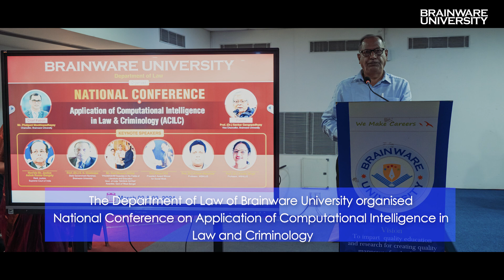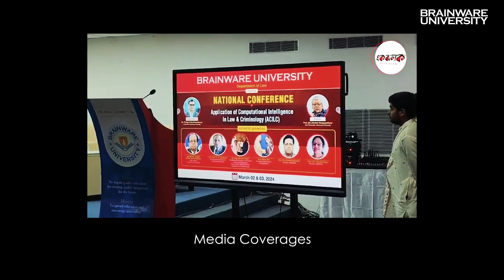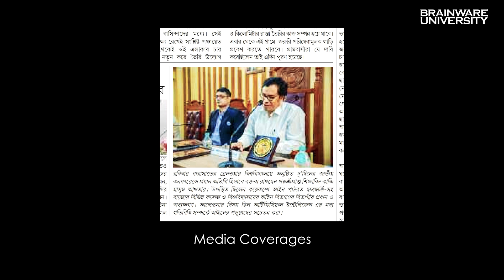AI in Law | Crime Prevention | Law & Technology Conference | Brainware University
Welcome to the comprehensive highlights of the 2-day National Conference hosted by the Department of Law at Brainware University! In this enlightening video, we delve into the rich tapestry of discussions, insights, and cultural moments that made this event truly exceptional.

Throughout the conference, esteemed personalities from diverse fields graced our halls, each bringing a unique perspective to the table. Renowned educationist Padmashri Kazi Masum Akhtar, with his wealth of wisdom, illuminated our understanding of the evolving legal landscape. State Government nominee Dr. S.S. Chatterjee shared invaluable perspectives, drawing from his extensive experience and enriching our discussions with depth and nuance. The presence of Social Worker and President Award recipient Bidyut Pal added a layer of passion for social change that resonated deeply with all attendees.

Scholars Professor Anirban Majumdar and Professor Kabita Singh from WBNUJS further enriched our understanding of the intersection of law and computational intelligence. Their scholarly contributions opened up new horizons in our exploration of topics such as AI in legal research and its pivotal role in crime prevention.

However, this conference was not just about academic discussions. Unlike traditional events, we also embraced the vibrant spirit of culture. A captivating cultural program followed the day's intellectual engagements, showcasing the diverse talents and traditions that make our community so vibrant and dynamic.

In this video, you'll witness the highlights of these insightful discussions, the moments of inspiration from our distinguished guests, and the vibrant cultural performances that added an extra dimension to the conference experience. Join us as we navigate through the world of law and computational intelligence, exploring the possibilities, challenges, and opportunities that lie ahead.

Don't miss out on this opportunity to engage with thought-provoking ideas, immerse yourself in cultural richness, and gain fresh perspectives on the evolving landscape of law and technology.